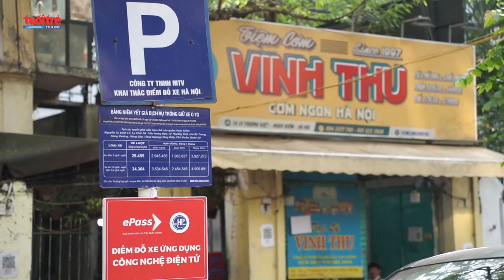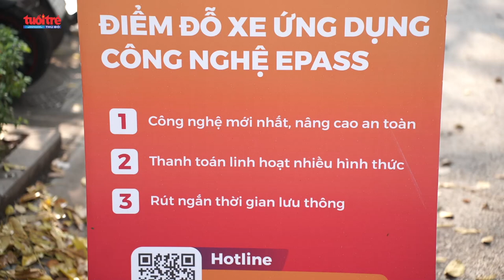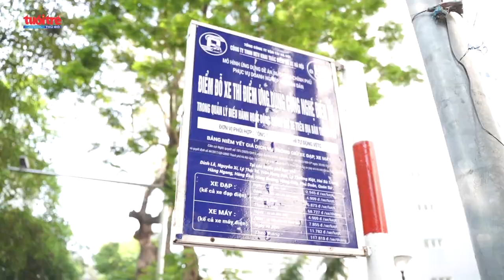Hà Nội: Triệt tiêu gian lận bằng thu phí không dùng tiền mặt | Báo Tuổi trẻ Thủ đô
Ngày 15/4, quận Hoàn Kiếm (TP Hà Nội) bắt đầu thí điểm thu phí không dùng tiền mặt tại 16 điểm đỗ xe, bãi đỗ xe tĩnh. Các đơn vị liên quan bước đầu hoàn tất công tác chuẩn bị thí điểm ứng dụng công nghệ trong quản lý, điều hành các bãi đỗ xe, điểm trông giữ xe trên địa bàn.

Giấy phép số: 274/GP-BTTTT do Bộ Thông tin và Truyền thông cấp ngày 13 tháng 5 năm 2021